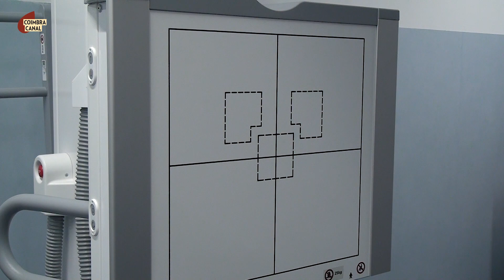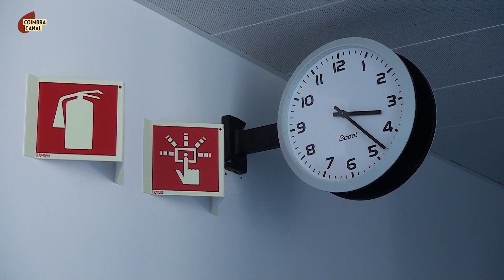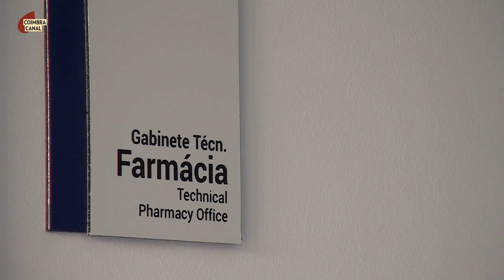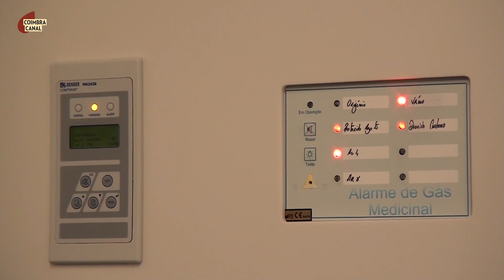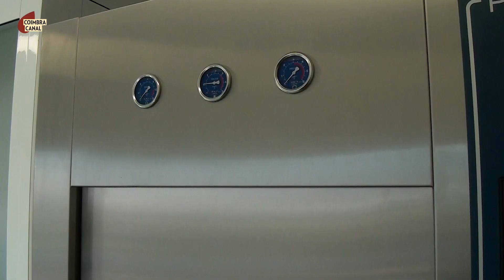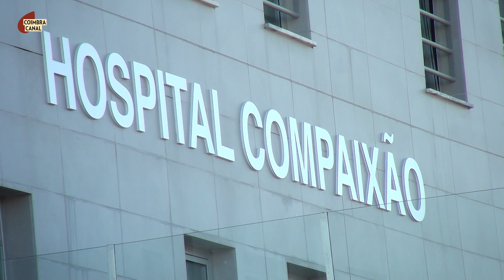E SE 19 - O Hospital adiado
O Hospital da Compaixão em Miranda do Corvo é algo que me deixa perplexo. Custou 7 milhões de euros, foi construído com dinheiro da Fundação ADFP e uma pequena parte da Câmara Municipal de Miranda do Corvo. Está pronto a funcionar. Tem equipamento do mais avançado que existe. Mas não tem autorização para abrir, nem o SNS responde sobre os necessários protocolos que permitam que o hospital preste serviço numa região de interior. Ainda esta semana o Governo apresentou uma pacote de quase 500 milhões de euros para atrair pessoas para o interior, prometendo incentivos de quase 5 mil euros por pessoa. Pois aqui está uma medida bem mais simples e mais barata: baste permite que bara o Hospital da Compaixão. De certeza que vai atrair mais gente para o interior, pois essas pessoas vão sentir-se mais apoiadas e seguras nessa complicada decisão de mudar para o interior.
E SE, um programa de Norberto Pires com realização de Rijo Madeira.